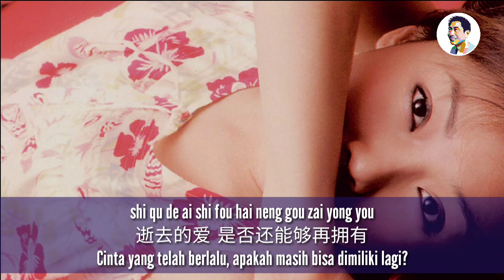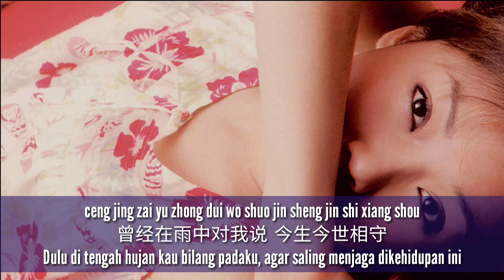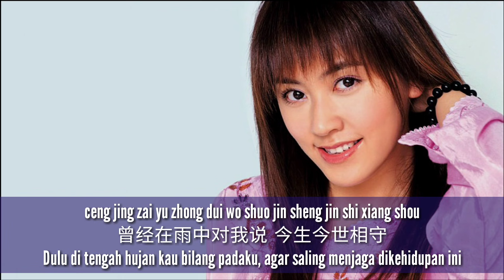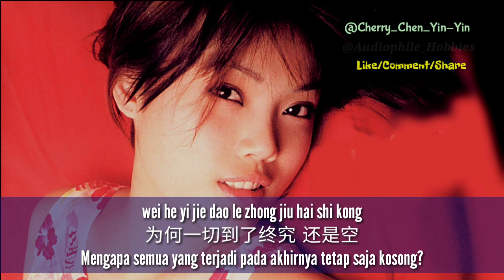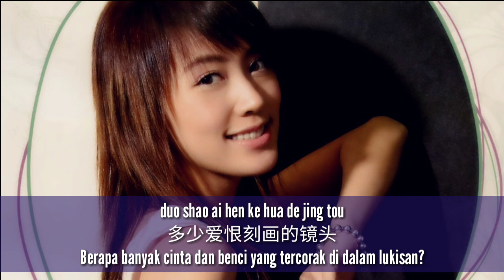Liu Fang 劉芳 - Feng Zhong De Cheng Nuo 風中的承諾 (Janji Di Tengah Badai)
Mandarin Song: 風中的承諾 Feng Zhong De Cheng Nuo
Singer: 劉芳 Liu Fang